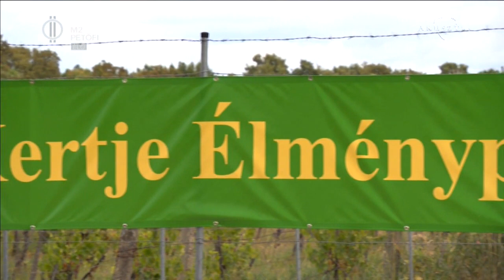Noé Kertje Élménypark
Fotózd le, fogd meg, üljél rá!- ugye nem pont ezeket halljuk egy átlagos múzeumban? Csakhogy riporterünk, Pataky Szabolcs nem egy átlagos múzeumba látogatott el, hanem az Eger melletti Noé Kertje Élményparkba! Szobrok gumiabroncsból, PET palackból, Magyarország legnagyobb kígyó szobra- mindez egy helyen! Gyertek lessétek meg ezt a csoda helyet az Én Vagyok Itt!-ben! Még az is kiderül, hogyan ihlette a szerelem (-hát mi más?!)  a szoborpark létrejöttét!